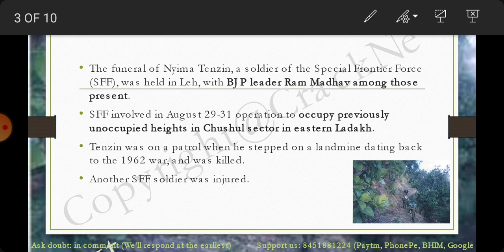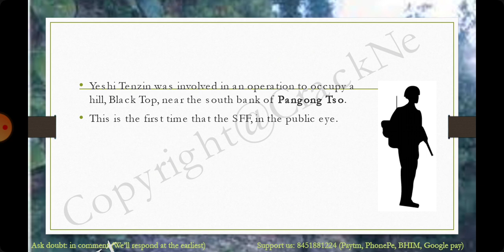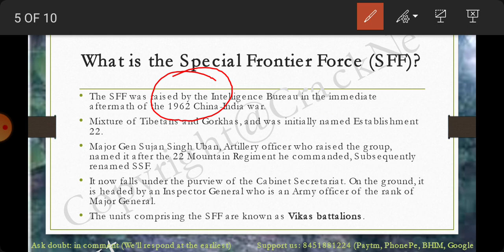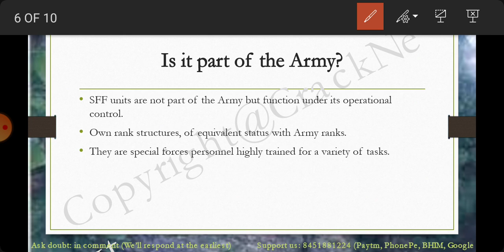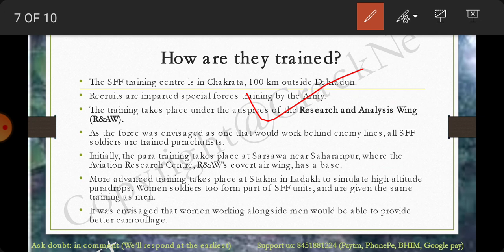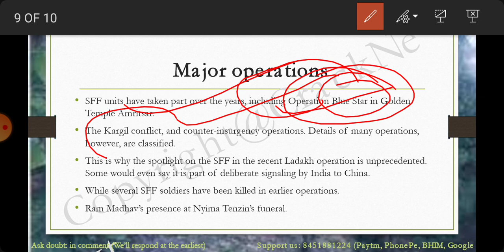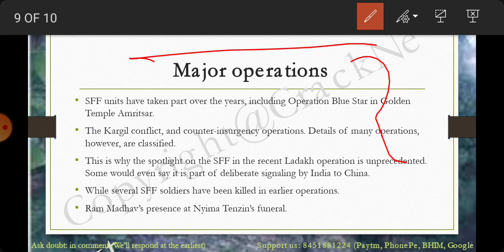Special Frontier Force (SFF), A challenge to China.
Special Frontier Force,
A challenge to China,

There are many channels on YouTube helping students in their studies. We appreciate their efforts and respect them.
Through this channel we want to contribute our efforts to skilled and educated India.
Please support us so that, we can  stream online and clear your doubt while the class is going on.
Please ask your doubt in comment box. Your valuable suggestion are always welcome.